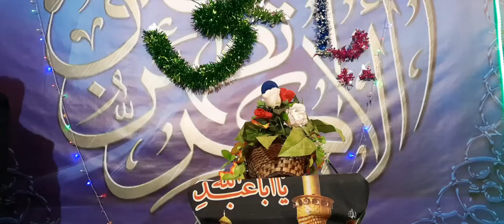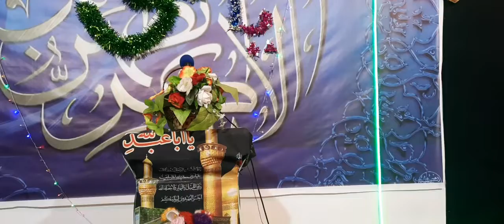Hz Əlinin(ə) mövlud məclisi(2022) Höccətul-İslam Aqşin Müntəzir